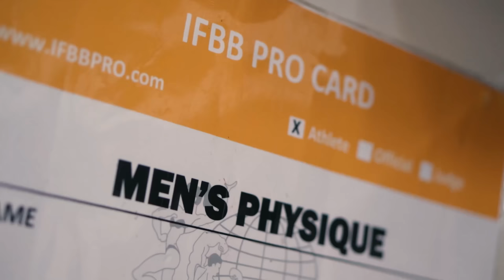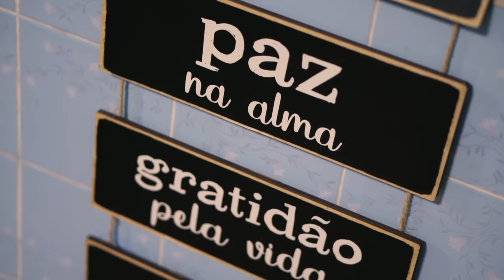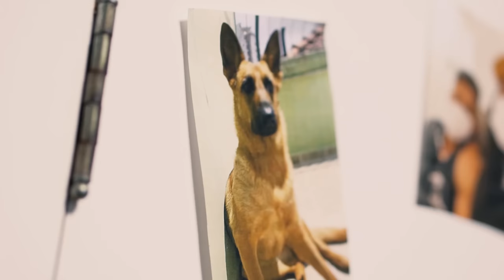VAGA GARANTIDA PARA O MR. OLYMPIA *Novo Atleta Integralmedica*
Do interior da Bahia, um jovem tímido mas muito talentoso, superou vários obstáculos e se consagrou profissional! Após varias batalhas, Edvan Palmeira, conseguiu a tão sonhada vaga para o Mr. Olympia e vai representar a nação Brasileira em Las Vegas, no mais difícil campeonato do mundo.